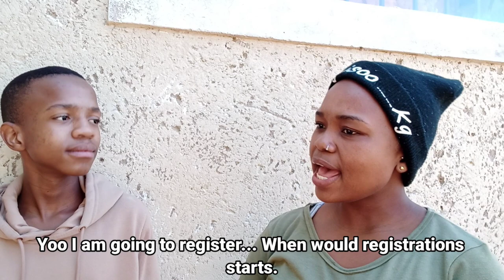What did Kagiso just said 😂🤣🤣 Pentagon College